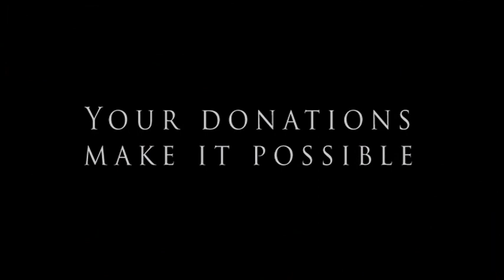The Jog Part 3 | NickV Ministries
God is so good!  Come sing along, strum the guitar and walk with Nick through the colorful South African marketplace.